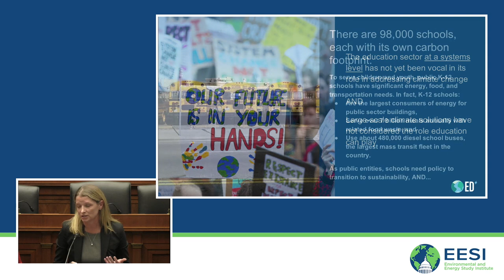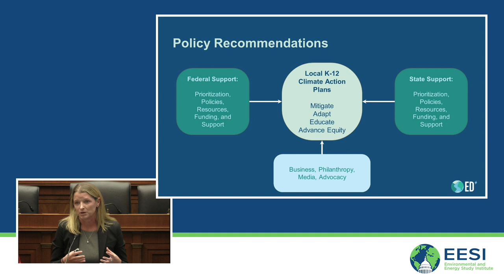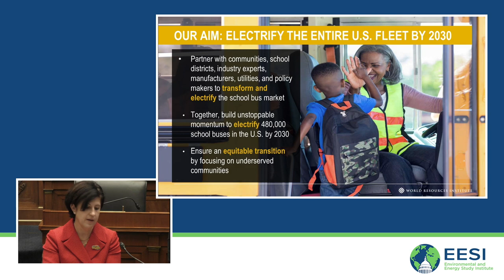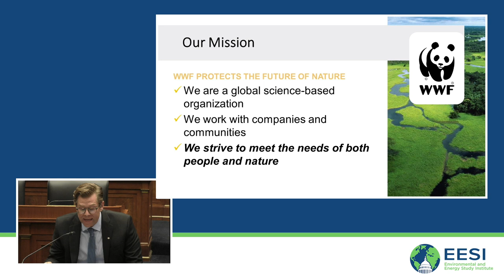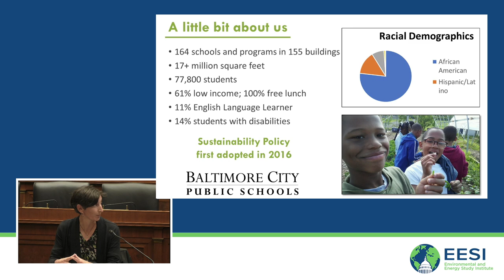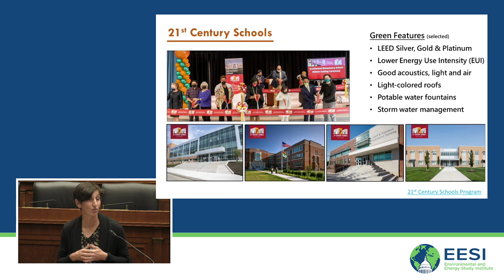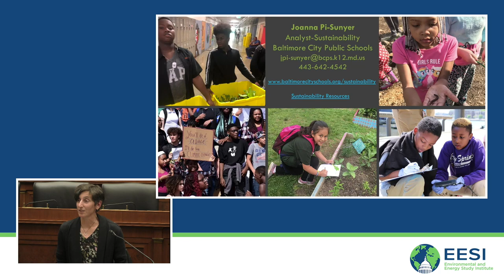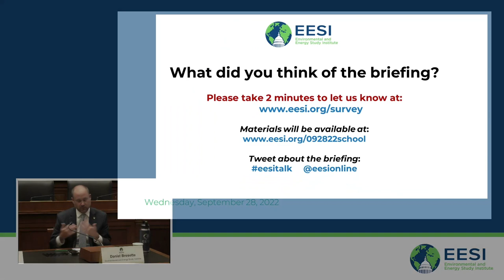Back to School: Catalyzing Climate Action in K-12 Schools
The Environmental and Energy Study Institute (EESI) invites you to watch our briefing on catalyzing climate action in K-12 schools. Public K-12 schools in the United States operate 480,000 fossil fuel-powered school buses, produce 530,000 tons of food waste, and are one of the largest public-sector energy consumers—all of which contribute to climate change. From electric buses to energy-efficient, resilient buildings, implementing climate solutions in schools can reduce greenhouse gas emissions while also creating a healthier environment for students and teachers to learn and work in. At the same time, schools need to be made more resilient to worsening climate impacts such as wildfires and extreme heat, which can disrupt school operations and impact student learning.

During this briefing, panelists discussed the federal policy levers needed to scale up climate mitigation and adaptation actions in schools to build a more sustainable, resilient, and equitable education sector.

TABLE OF CONTENTS:

00:00 - Start
05:49 - Rep.  Chellie Pingree, U.S. Representative (D-Maine)
11:46 - Laura Schifter, Senior Fellow, Aspen Institute
21:25 - Sue Gander, Director of the Electric School Bus Initiative, World Resources Institute
33:12 - Pete Pearson, Senior Director of Food Loss and Waste, World Wildlife Fund
39:06 - Joanna Pi-Sunyer, Sustainability Analyst, Baltimore City Public Schools
51:46 - Q&A

Topics and Speakers:

Rep.  Chellie Pingree
U.S. Representative (D-Maine)

Laura Schifter
Senior Fellow, Aspen Institute

Sue Gander
Director of the Electric School Bus Initiative, World Resources Institute

Pete Pearson
Senior Director of Food Loss and Waste, World Wildlife Fund

Joanna Pi-Sunyer
Sustainability Analyst, Baltimore City Public Schools